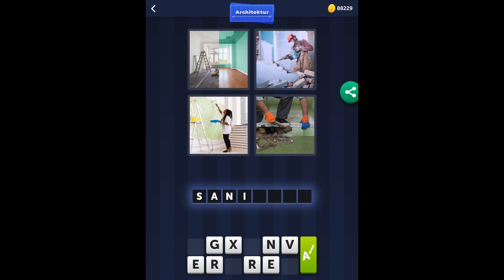4 Bilder 1 Wort - Architektur - 09.04.2021 - Lösung Tägliches Rätsel - April 2021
4 Bilder 1 Wort Lösung Tägliches Rätsel + Tägliches Bonus Rätsel Architektur April 2021